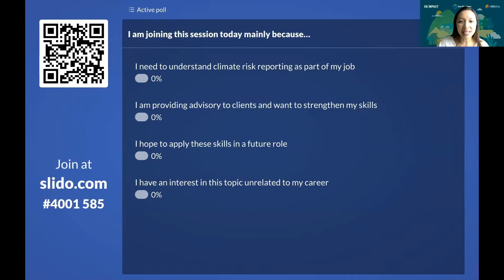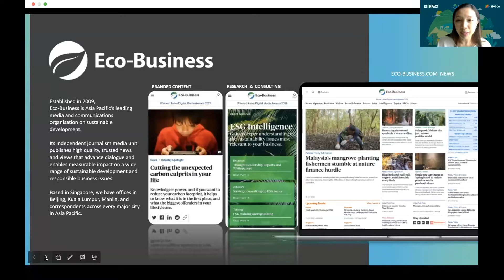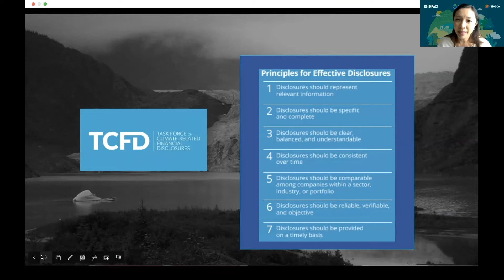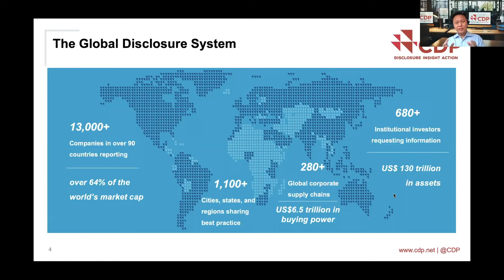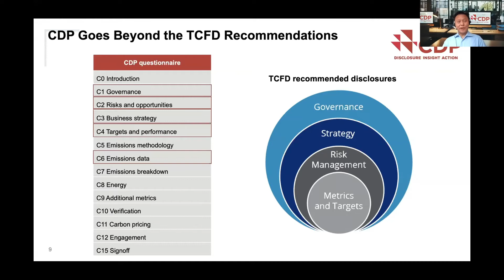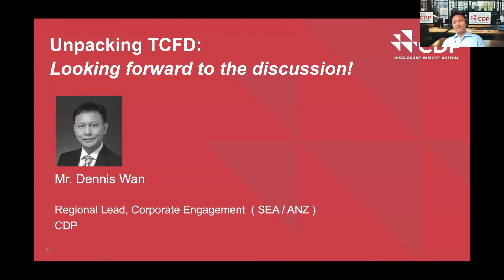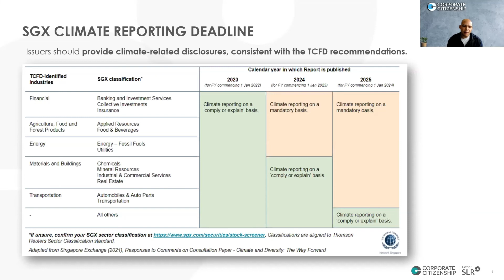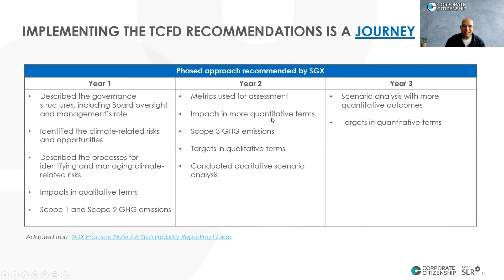Climate Risk Reporting: Unpacking TCFD’s guidelines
As climate risk continues to mainstream across financial markets, Asia’s regulatory bodies have raised the bar on ESG (environment, social and governance) disclosure for listed companies.

Singapore’s and Hong Kong’s bourses – who already require ESG reporting – are now shifting toward an increased focus on mandatory climate risk reporting and diversity disclosures. Banks in Hong Kong are expected to start disclosing their exposures to climate risk in line with guidelines from the international Task Force on Climate-related Financial Disclosures (TCFD) from mid-2023), which will become mandatory in 2025. In December 2021, the Singapore Exchange (SGX) also mandated climate and board diversity disclosures.

The focus for our upcoming Lunch & Learn session will be on the alignment of ESG disclosures with the recommendations by TCFD. Our aim for this short 60-minute session is to enable participants to understand the following:

- The need for climate risk reporting and a framework that is robust and measurable
- The relationship between ESG / sustainability reporting and climate risk reporting
- What the TCFD framework recommendations entail for reporting companies
- What are the key steps involved and considerations?

This session is aimed at benefiting representatives of listed issues in Asia who wish to understand climate risk reporting in greater detail, many of whom may already be anticipating growing disclosure requirements on their organization with regards to climate risks.